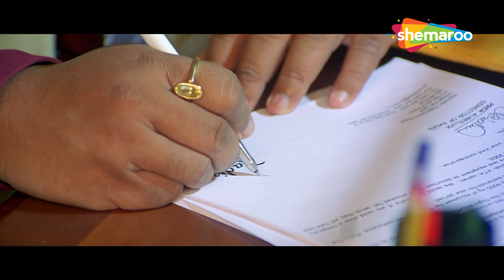Sharman Joshi And Sahil Khan Comedy Scene | Xcuse Me Movies in Parts- 1 | ShemarooMe USA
Sharman Joshi And Sahil Khan Comedy Scene | Xcuse Me Movies in Part 1 | ShemarooMe USA

Two good-for-nothing boys, Bantu (Sharman Joshi) and Chantu (Sahil Khan), seek admission in a Hotel Management Institute. When they come to know that the Institute's manager (Saurabh Shukla) admits students only with bribery, Bantu and Chantu fox him by lying about their family backgrounds. Soon they befriend the hotel-owner's daughters and fall in love with them. When the manager finds out that he has been foxed, he decides to teach Bantu and Chantu a lesson. Will these two young boys be able to wriggle their way out of this trouble?

Starring :
Sharman Joshi, Sahil Khan, Jaya Seal, Sonali Joshi, Saurabh Shukla, Sudhir Dalvi, Snehal Dabi, Mushtaq Khan, Shashi Sharma

Directed By
N. Chandra